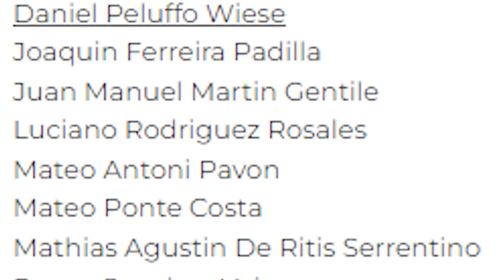🇵🇾 PARAGUAY vs URUGUAY 🇺🇾 REACCIONES de un ARGENTINO 🇦🇷 JUEGOS SUDAMERICANOS 2022 🏅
PARAGUAY parecía tener PERDIDO el PARTIDO pero luego de insistir y atacar, por medio de un error en la salida de URUGUAY, logró igualar. Ahora ambos van por el primer puesto aunque la ALBIRROJA tiene la ventaja...